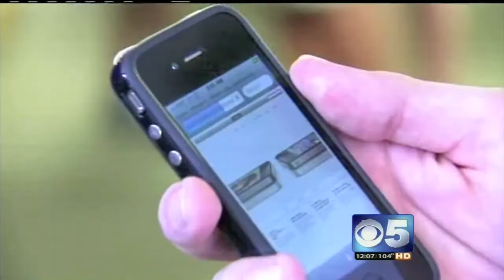Waiting for the iPhone 4